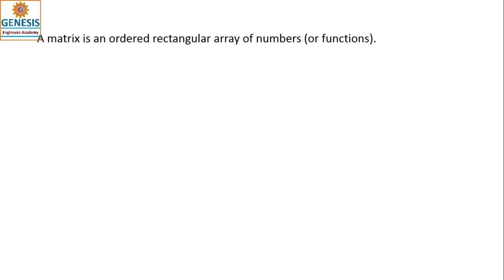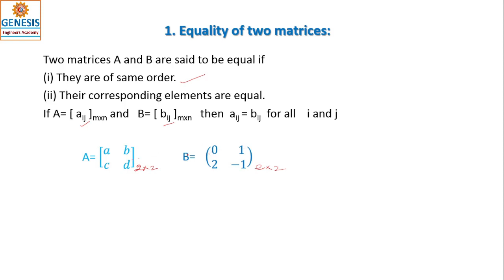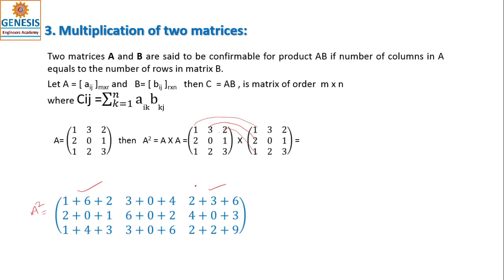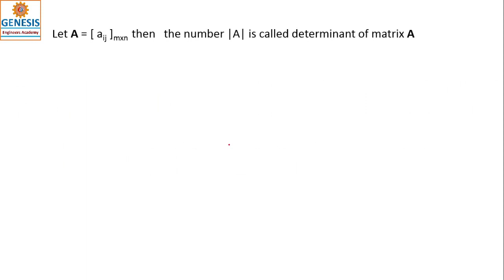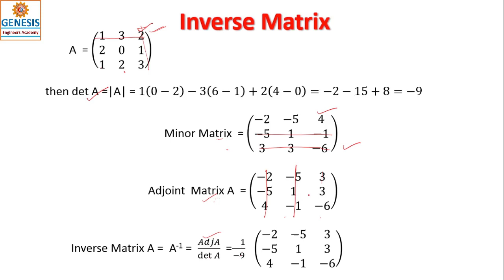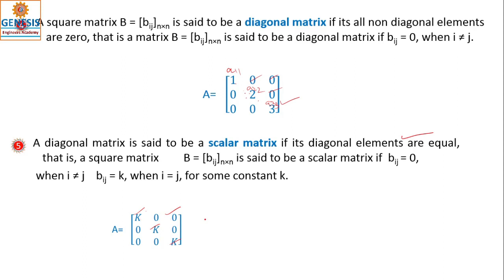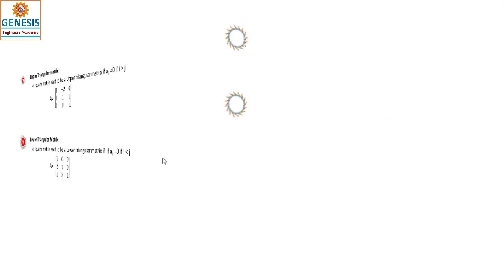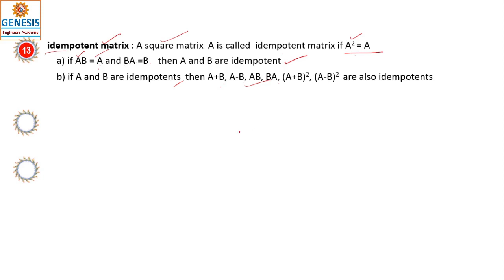MATRICES FOR ALL EXAMS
GATE | ECET | OTHER EXAMS